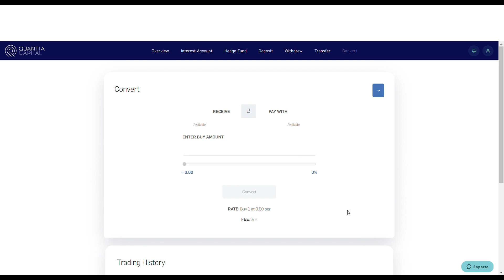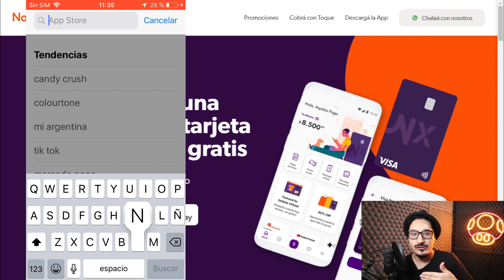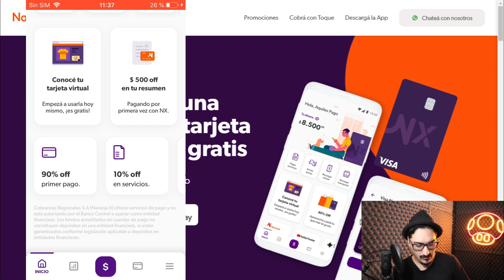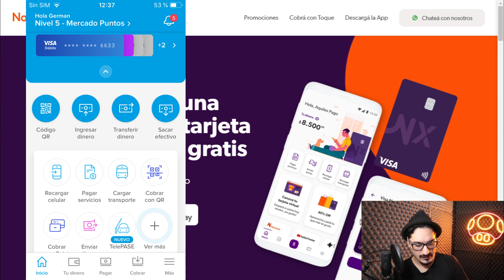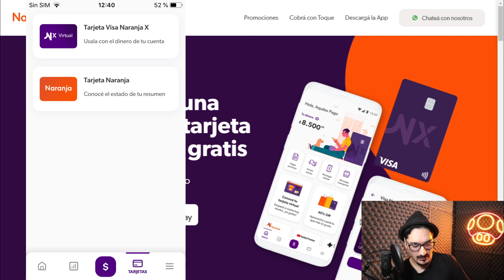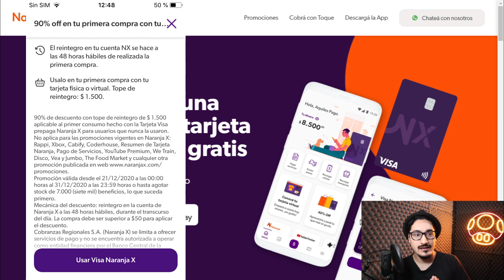APURATE NARANJA X REGALA $1500 ❗ GANA DINERO DESDE CASA🤑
link para difusión

QUE TAL GENTE INVERSORA Y EMPRENDEDORA MI NOMBRE ES GERMAN CASAL ESTO ES INVERSIONAR Y HOY VAMOS A HABLAR DE COMO GANAR DINERO CON NARANJA X  Y MERCADOPAGO